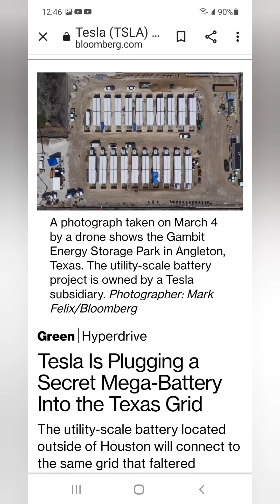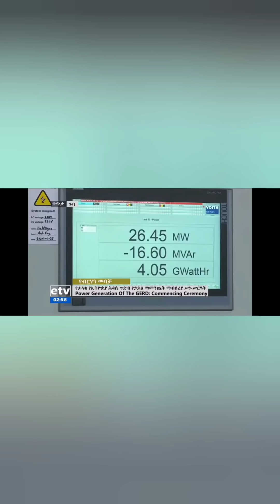مسرحية توليد كهرباء سد النهضة دليل على عدم وجود ملأ تالت .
الفيسبوك.